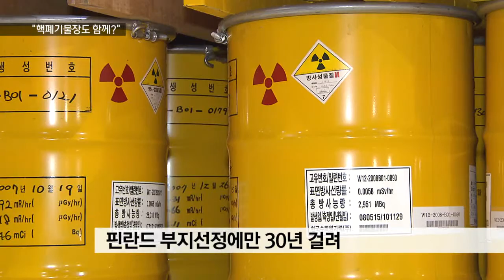[KNN 뉴스]원전해체센터 핵폐기물 저장소가 발목 잡나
설명{앵커:정부가 원전해체센터를
핵폐기물 저장시설과 함께 배치하는 방안을 검토하고 있는 것으로 알려져 파문이 일고 있습니다.

이게 사실이면 부산이 해체센터 유치를 성공하게되면 핵폐기물처리장도 같이 떠안아야한다는 이야기가 됩니다.

서울에서 김성기 기자입니다.}

{리포트}
{수퍼:부산시-새누리당 당정협의회/어제(4일),여의도 켄싱턴호텔}
핵폐기물 저장소인 '사용후 핵연료
처분장' 논란의 발단은 새누리당과
부산시 당정협의회입니다.

{수퍼:배덕광 의원/"원전해체센터+핵폐기물 저장소 일괄 선정"}
이 자리에서 배덕광 의원은 정부가
선호시설인 원전해체센터와
기피시설인 영구처분장 입지를
하나로 묶는 방안을 검토하고 있다고
밝혔습니다.

{싱크:}
{수퍼:배덕광/새누리당 의원/"(부산 시민들이)40여년동안 핵발전소 때문에 많은 불안과 근심속에서 생활해왔는데,그것이(핵폐기물 처리장) 들어서면 불안을 더 가속화할 것 아니냐..."}

{수퍼:사용후 핵연료/매년 750톤 발생...고리 2028년 포화}
사용후 핵연료는 매년 750톤이
발생하는데,고리원전은 2028년이면
저장용량이 포화됩니다.

때문에 정부는 2051년까지 영구
처분장을 짓기로 하고,내년
상반기까지 세부계획을 확정할
방침입니다.

{수퍼:산업부,"패키지안 검토한 적 없어"}
하지만 해당 부처인 산업부는
원전해체센터와 처분장을 일괄
처리하는 패키지안은 전혀 검토한
적이 없다고 공식 해명했습니다.

{싱크:}
{수퍼:산업통상자원부 관계자/"원전해체센터와 핵폐기물 저장소 그것 두개를 패키지로 하는 것은 검토한적이 없습니다."}

{수퍼:핀란드 부지선정에만 30년 걸려}
세계적으로 사용후 핵연료 영구
처분장은 아직 한 곳도 없습니다.

유일하게 처분장을 짓고 있는
핀란드도 부지 선정에만 30년이
걸릴 정도로 힘든 절차가 기다리고
있습니다.

{수퍼:영상취재 박언국}
울산,경북과 경쟁을 벌이는
원전해체센터 입지는 이르면 올
연말쯤 나올 전망입니다.

{StandUp}
{수퍼:김성기}
"정부의 공식 부인에도 불구하고,일괄 부지선정안이 부산시의 원전해체센터 유치에 발목을 잡는게 아니냐는
서울에서 KNN김성기입니다."